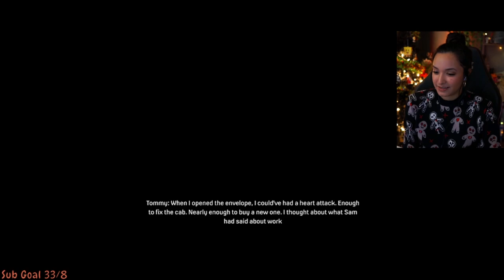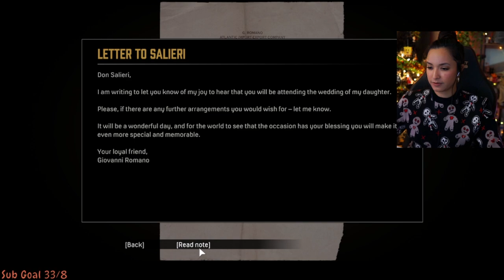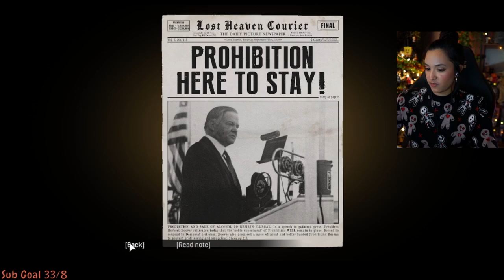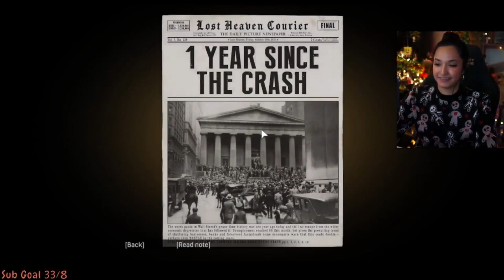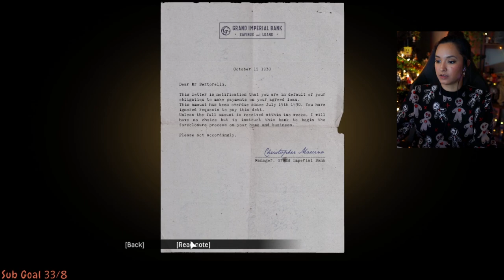Mafia: Definitive Edition | Part 1 | First Playthrough | Let's Play w/ imkataclysm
Mafia: Definitive Edition | Part 1